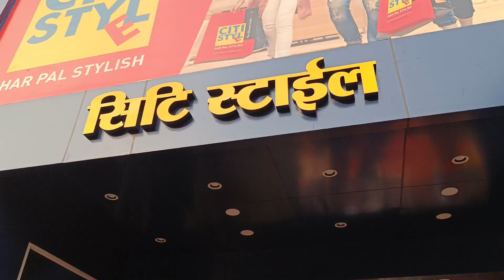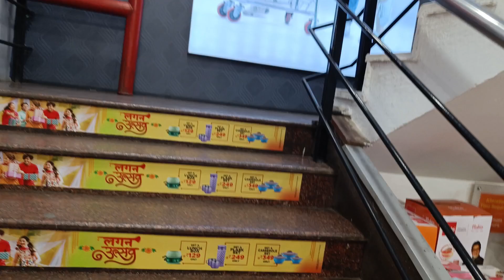Aaj humlog bhut din ke badh Jamshedpur (Tata) shopping karne ke liye gaye 🛍️ ! Dosto ke sath Masti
Aaj humlog bhut din ke badh Jamshedpur (Tata) shopping karne ke liye gaye 🛍️ !

love marriage cute couple vlogs
love marriage ke 4 sal baad
love marriage couple Nandani
Village life
love marriage darma
love story
real love story
love status
Sunil gudiya
Mithun kajal
Nandani
mampi rahul
couple kiss
sweet couple
couple vlog
funny couples
cute couple
couple life volgs
couple vlog video
couple blogger
couple video
vlog
New vlog video
vlog video
vlog indian couple
daily volgs video
daily blogger
daily volgs India
daily volgs
daily volgs channel
life of a daily blogger
hindi vlogs
how to make daily volgs
sourav goshi vlogs
life style vlogs
Jharkhand vlog
Jamshedpur volg
Indian couples vlogs
Village couple vlogsd
Village vlog
Village food
Village life style
Indian village
Village cooking
pramod Sinha vlogs
pramod Sinha vlogs video
pramod Sinha
pramod Sinha ka ghar kaha hai